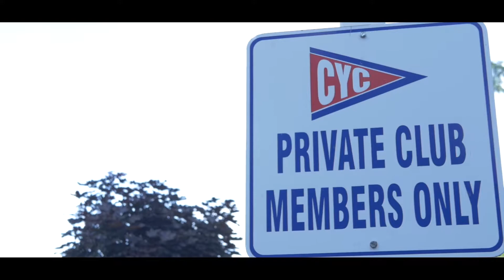EZ Referral Network Summer Party 2019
The EZ Referral Network Summer Party was held at Cleveland Yacht Club this year and celebrates our 5th year in a row as Ohio's #1 Real Estate Team! Our amazing Realtors, staff, leadership and vendor partners have all worked so hard and deserve to have some fun!